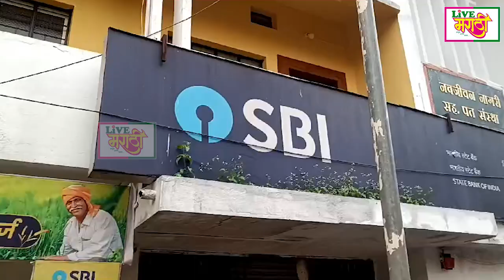शिये येथे ढगफुटीसदृश्य पाऊस : नागरिकांच्या घरात शिरले पाणी